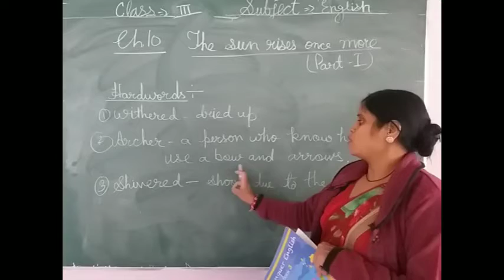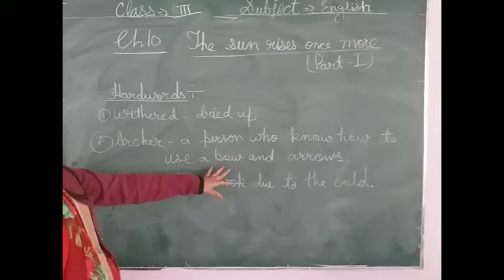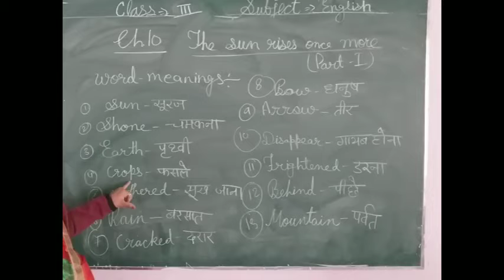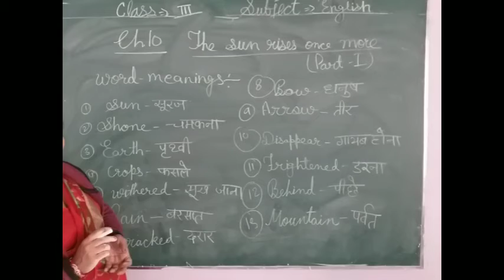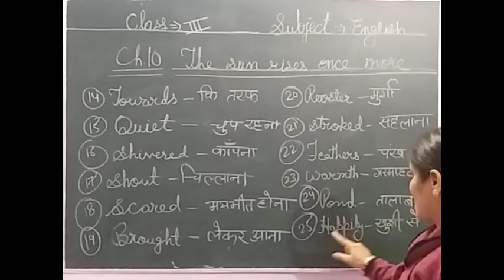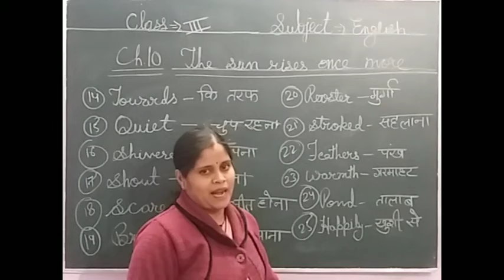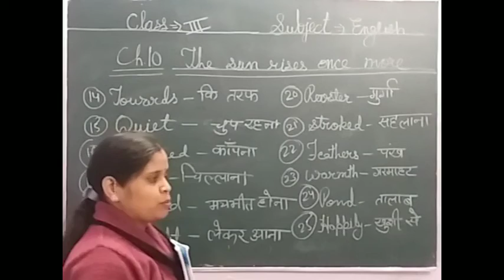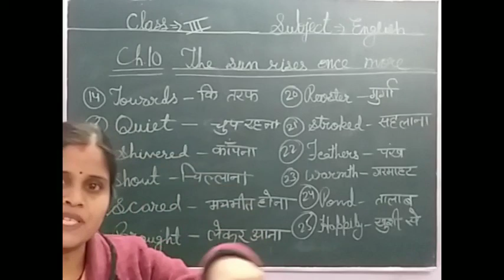ACS, Class-3rd,English,ch.10(part-1) by Meenakshi Sharma